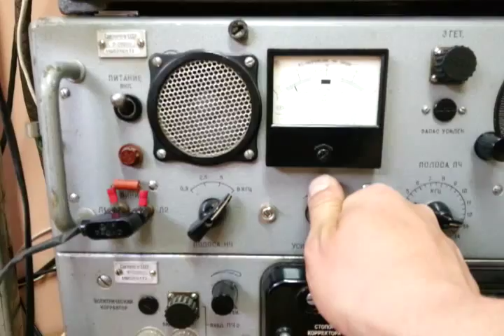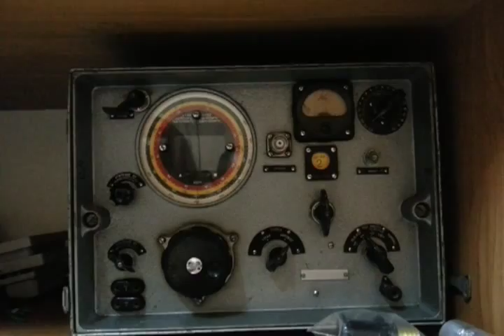DRM на Р-250м2.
Прием DRM на Р-250м2 программой Dream.